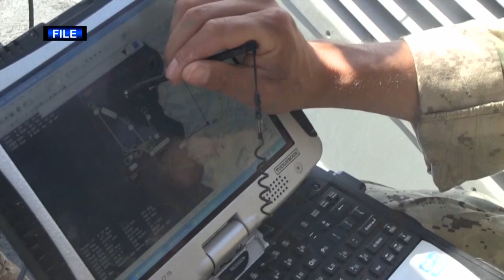Headlines for Thursday, August 4, 2016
First enlisted woman earns her dolphins, Navy conducts Fleet Battle Experiment, U.S. ships utilize small eye in the sky